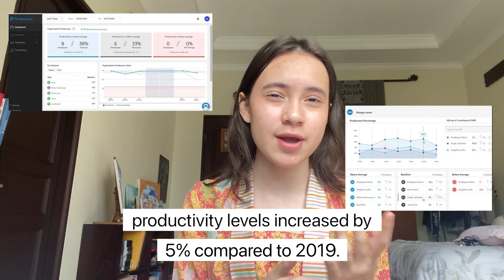✅SPEECH CONTEST SMAN 60 JAKARTA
Pada video kali ini penampilan dari  Kinara Khalifa Basden Kelas X MIPA 3
Business Instagram Stories Corporate

1. You will get access to 200+ No Copyright tracks
2. New tracks every week
3. Youtube, Facebook, Instagram, Vimeo, and others. You can use my music on every platform
5. You can use this music for commercial purposes.

00:00 - INTRO
00:17 - PART 1
00:49 - BREAKDOWN
01:05 - PART 2
01:37 - OUTRO

You are welcome to use this music in your videos. I'm not using "Content ID" system.
It means you can monetize your videos.

►Instructions:
2. Leave a comment here
3. Don't forget about the credits in the description of your video. e.g. "Music: Mokka (and link to my track)"

- You can NOT remake or remix the music.